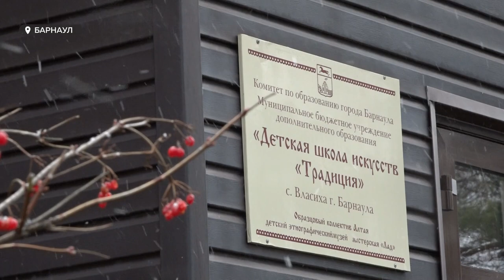Все лебеди с моста на Новом рынке в Барнауле обрели новый дом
Барнаульцы могут спать спокойно – теперь уже точно все лебеди с моста на Новом рынке обрели новый дом. Половину стаи приютили в детской школе искусств во Власихе. Разлучать птиц не стали, они стоят рядом. И уже стали популярным арт-объектом местных жителей